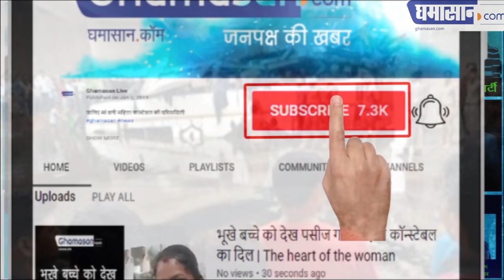इस सड़क हादसे में आखिर 29 लोग कैसे मारे गए | Yamuna Expressway Accident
देखिए कहां हुआ यह हादसा | Yamuna Expressway Accident